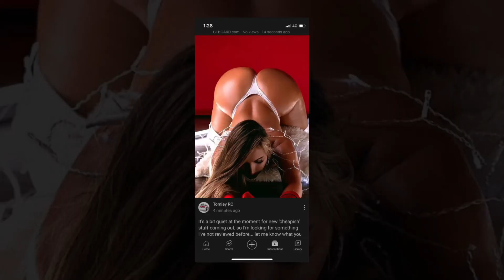Fiat 500 Arbarth RS4 sport3 part1